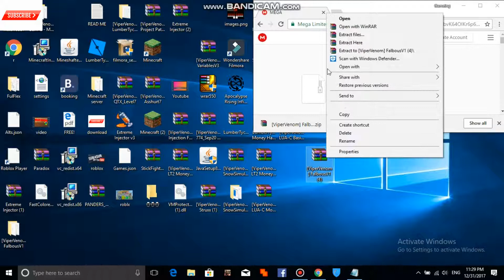NEW ROBLOX EXPLOIT: FALBOUS V1 (Patched) CLICK-TELEPORT, LUA-C EXECUTOR, MESHES AND MORE! (Dec 31th)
⚠️ THE COMMAND EXECUTION DOESN'T WORK, IT WILL CRASH
SO MAKE SURE THAT YOU DOWNLOAD SCRIPT PACKS FROM THE
LINK BELOW BECAUSE ONLY LUA C EXECUTOR AND CLICK TP WORKS ⚠️

⚠️ ERROR FIXES! ⚠️
Common Errors:
🌟◆ "injection failed maybe you are missing something
 or took more time to check if was ready"

◆ Windows 7 Operating System is not supported.